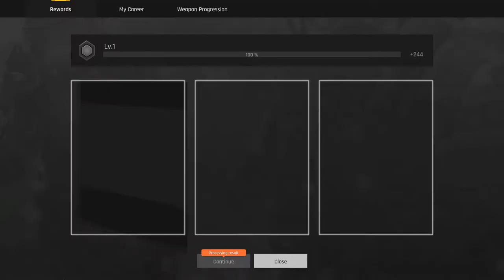Ironsight : First gameplay and impressions